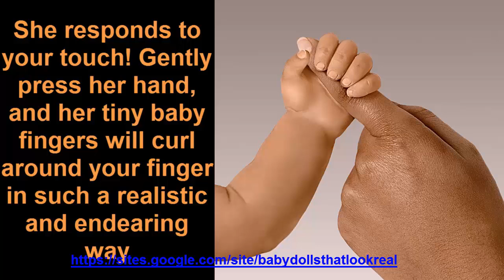Alicia's Gentle Touch Realistic Interactive Baby Doll by Ashton Drake Reborn Realistic Baby Dolls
Alicia's Gentle Touch Realistic Interactive Baby Doll by Ashton Drake

Alicia is the first-ever African-American realistic interactive baby doll by Master Doll Artist Linda Murray, available exclusively from The Ashton-Drake Galleries

This So Truly Real baby doll is sculpted by artist Linda Murray and then cast in baby-soft RealTouch vinyl to look and feel so real, with adorable hand-painted features and wispy baby hair

She responds to your touch! Gently press her hand, and her tiny baby fingers will curl around your finger in such a realistic and endearing way

She comes to you wearing a finely knit aqua and white dress with a matching headband

Premiere issue in the Gentle Touches Baby Doll Collection

Here are some more of my awesome videos:
Life-Like Reborn Baby Dolls - Reborn dolls - Newborn baby to toddler size -Baby Dolls that Look Real